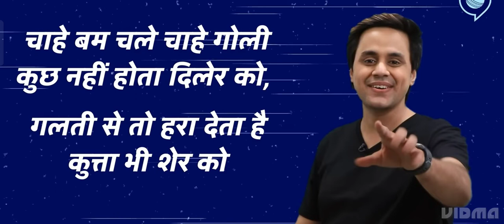India vs Pakistan match funny highlights 😂😂😂